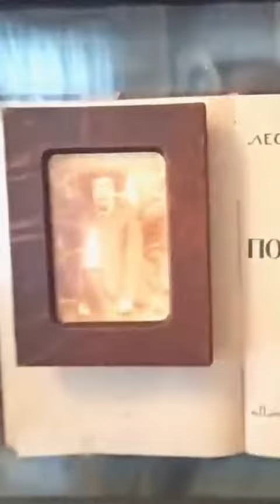Леонид Андреев Одесский литературный музей